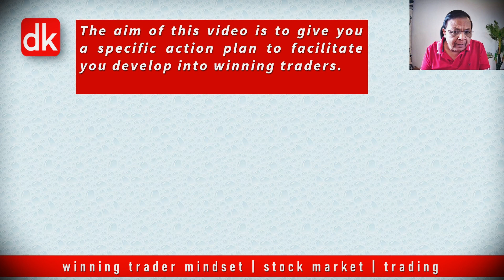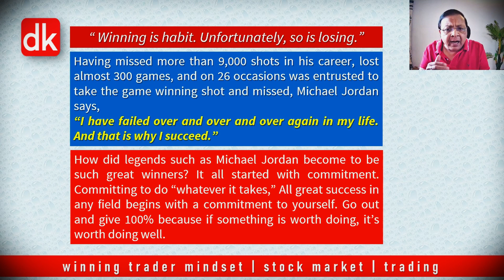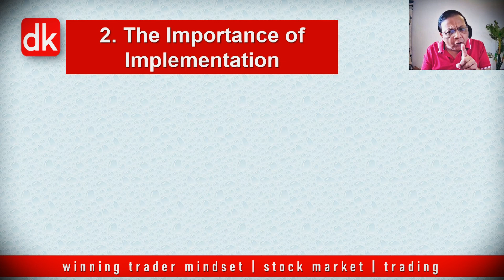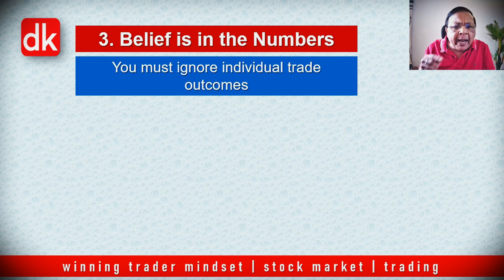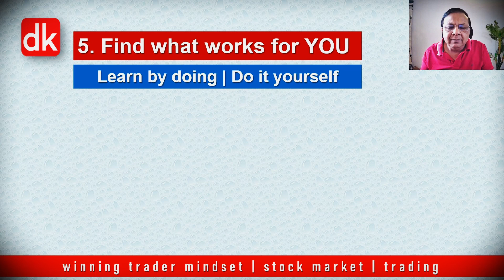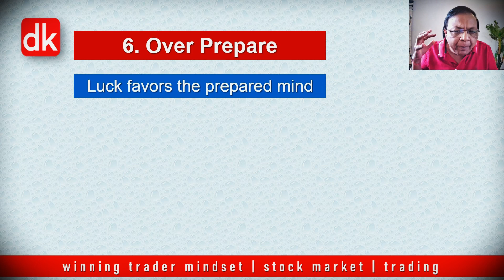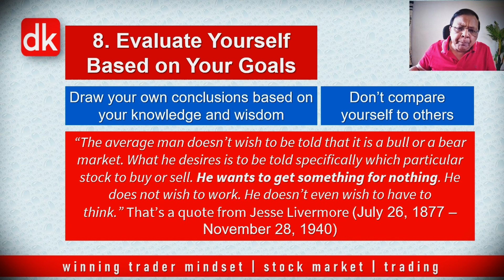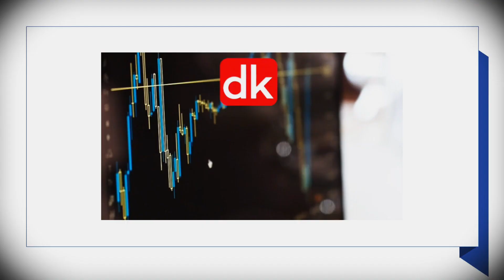Winning Mindset of Stock Traders || D K Sinha's Zero To Hero #57 (English)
Know and implement mindset of winning traders in the stock market for successful trading. Keep learning technical analysis from D K Sinha's tutorial series 'Zero to Hero' to win the game of stock market.

0:00 Introduction
0:05 winning trader mindset
0:56 dk of is to
4:33 dk * Winning is habit. Unfortunately, so is losing.
6:01 Flexibility
9:51 The Importance of Implementation
12:36 Belief is in the Numbers
17:32 Accept Mistakes Mistakes always
19:19 dk 5. Find what works for YOU Learn by doing I Do it yourself
21:31 Over Prepare
25:27 Visualize
26:41 Evaluate Yourself Based on Your Goals
29:33 dk 9. Establish a Routine
31:00 Be Humble and Honest